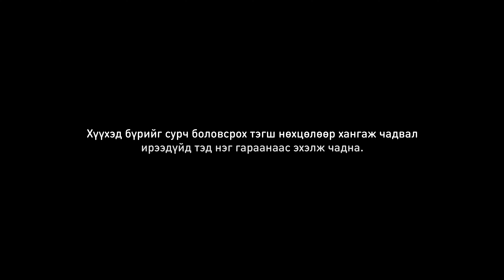Хүүхэд бүрд БҮТЭН боловсрол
Хүүхэд бүр сурч боловсрох тэгш нөхцөлөөр хангагдаж чадвал ирээдүйд тэд нэг гараанаас эхэлж чадна.
БҮТЭН БОЛОВСРОЛЫГ хамтдаа бий болгоё.